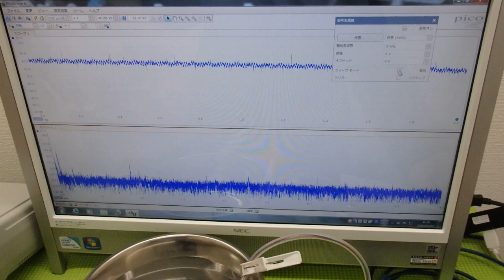‹メガヘルツ›の超音波発振制御技術 ultrasonic-labo